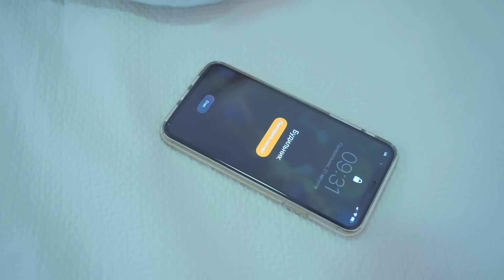Sinong sumira ng damit ni Diana? Sino ang makikipag-date kay Smiley?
Napagpasyahan nina Diana at Smiley na magpalipas ng gabi nang magkasama, ngunit dahil sa selos ay may pinutol ang bagong mamahaling damit ni Diana! Iminungkahi ni Moly na makipag-date sa kanya si Smiley, ngunit papayag ba siya?